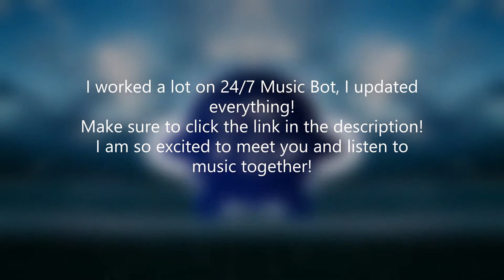24/7 Music on Discord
Sorry for no audio, something went wrong...